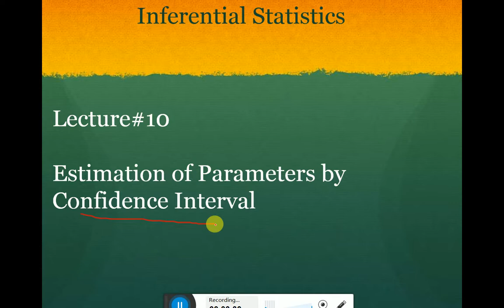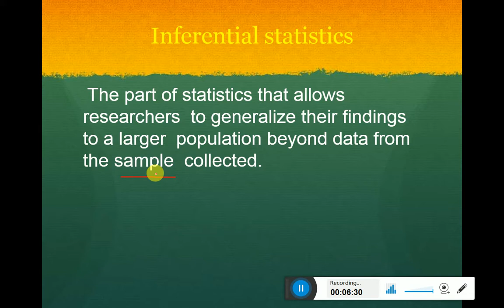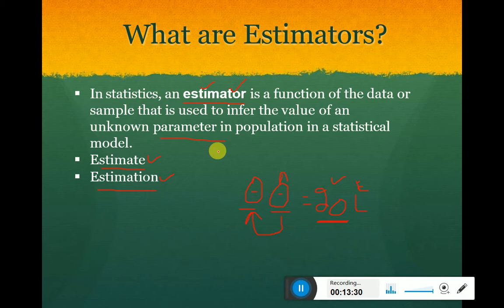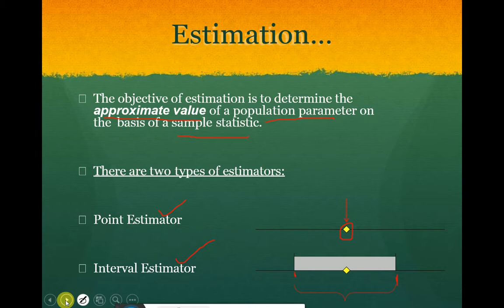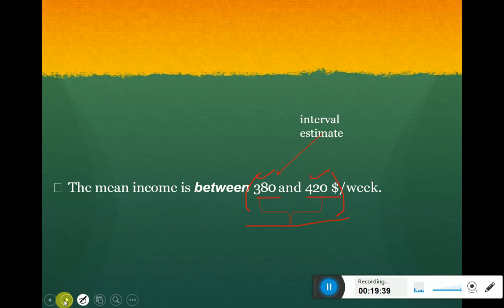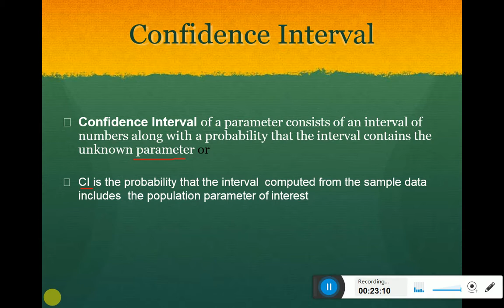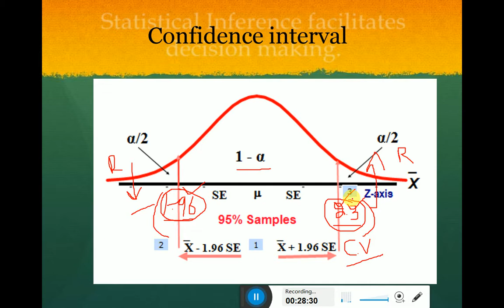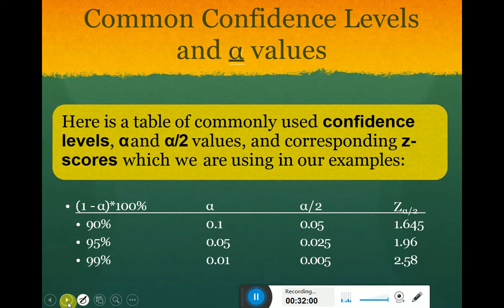Lecture# 10 Estimation of Parameters by Confidence Interval